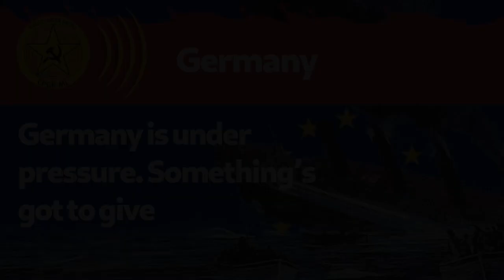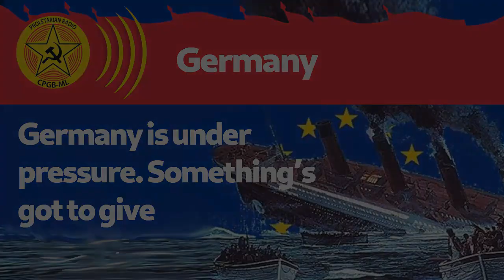Germany is under pressure. Something’s got to give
As the economic crisis deepens and political panic spreads, the future of a unified European imperialist block is looking ever more shaky.